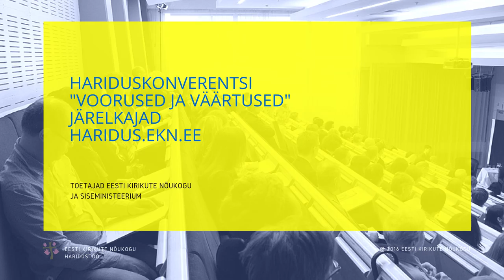Meego Remmel, konverentsil "Voorused ja väärtused"